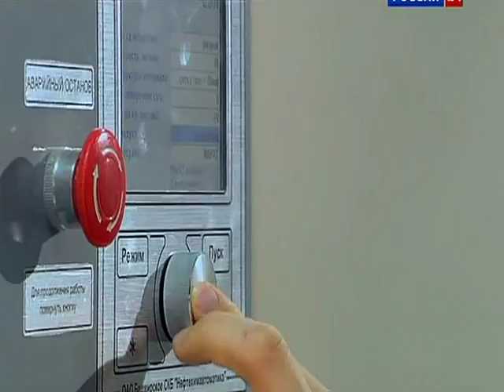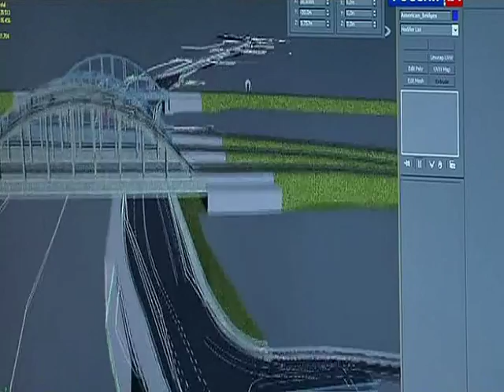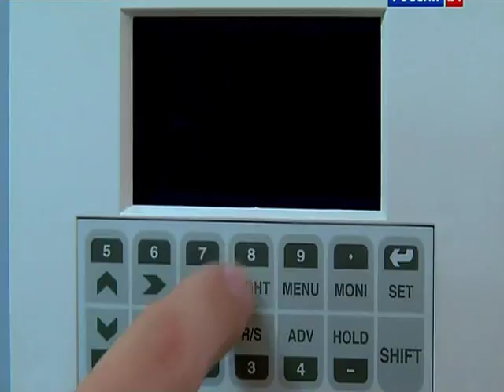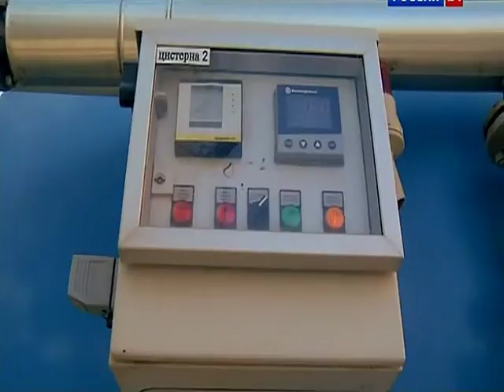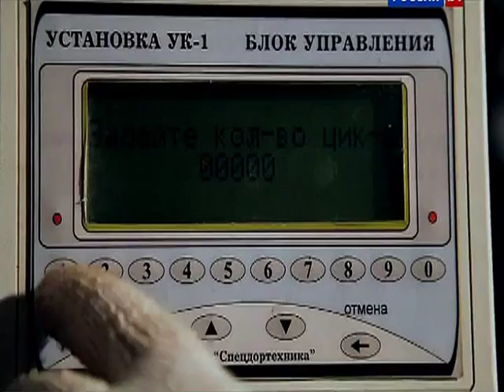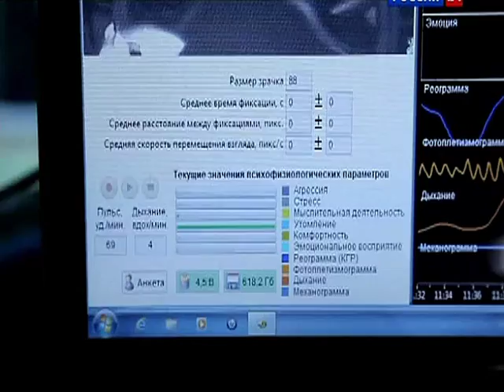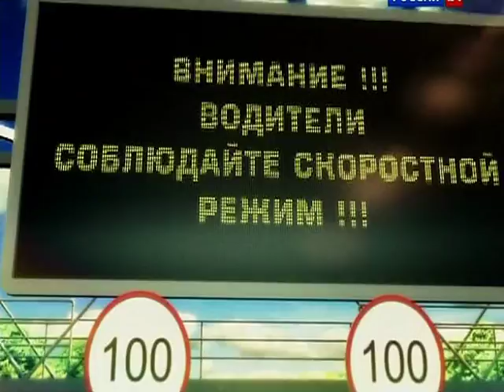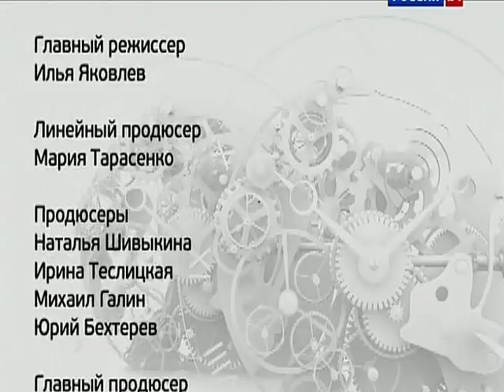030 BSk Tehnologii trassy